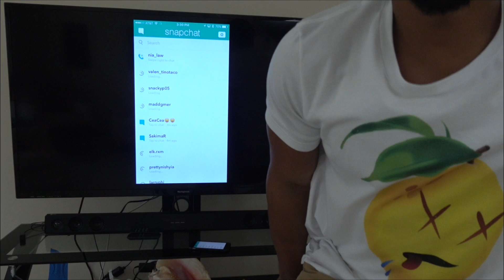OPENING YOUR SNAPCHATS 10! w/ Tpindell